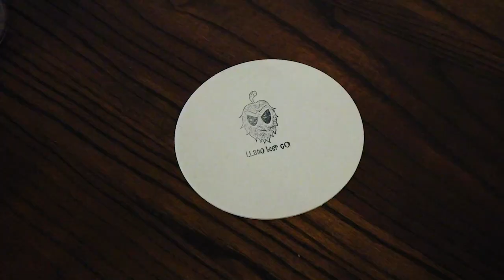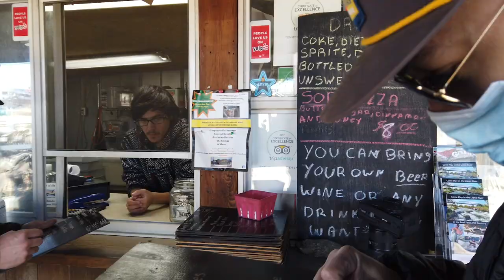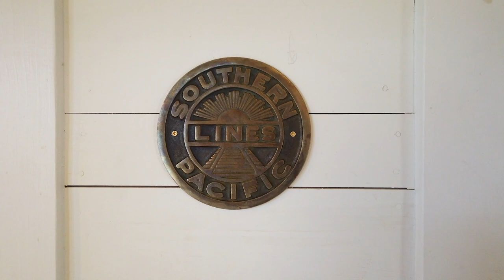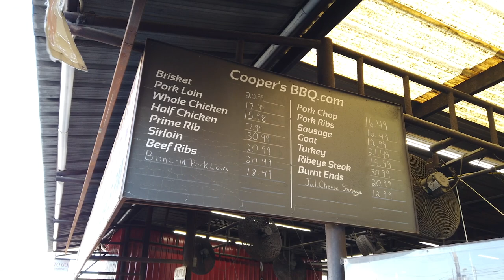Llano, Texas | Hometown Trips | Season1 Episode 1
Hometown Hats Co Founders Danny & J. Tom visit Llano, Texas! We met up with our Homie Chris Parker to talk about what makes Llano such a cool hometown!

Spots To Check Out In Llano, TX

Rep' Your Hometown!